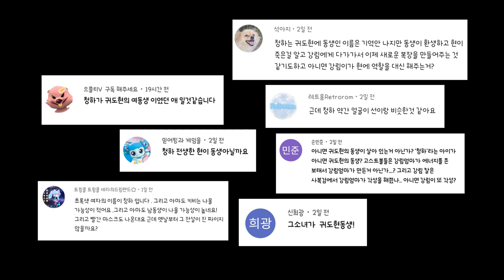신비아파트 고스트볼 제로│신규 캐릭터 의문의 소녀 청하의 정체는?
신비아파트 고스트볼 제로 추측하는 시간!

의문의 소녀 청하의 정체는 무엇일까요😲?